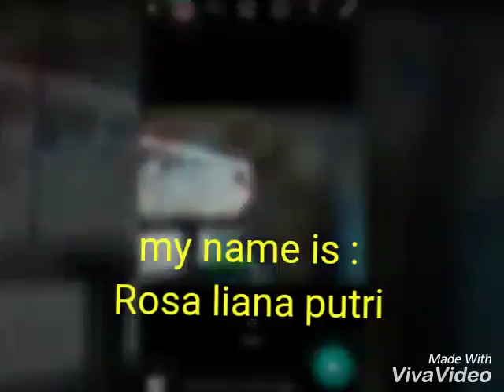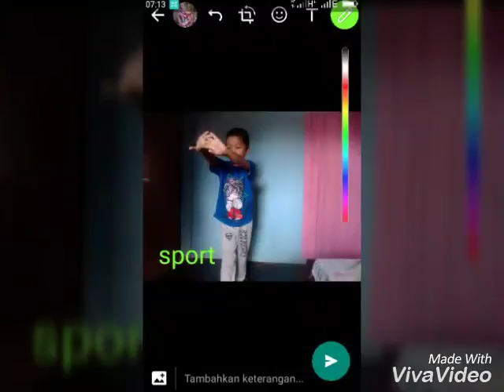UPBJJ UT Bandar Lampung Pokjar Sidomulyo 2018 04 13 at 22 32 52